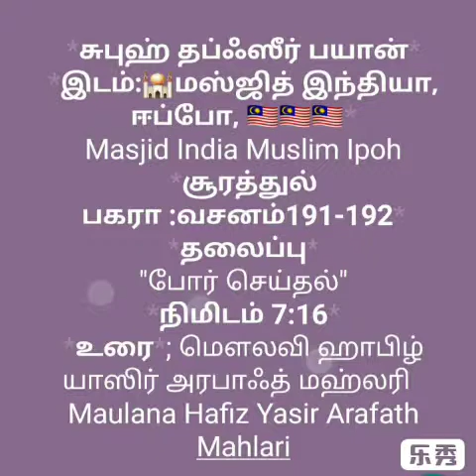சூரா பகரா வசனம் 191-192